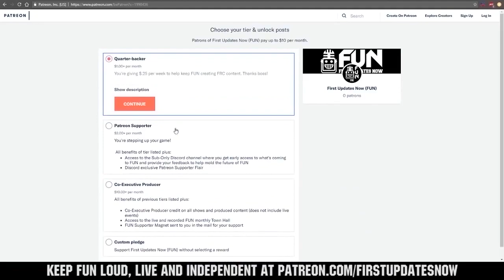Quarterfinal 2 2 FRC Sim Season 1 Championship